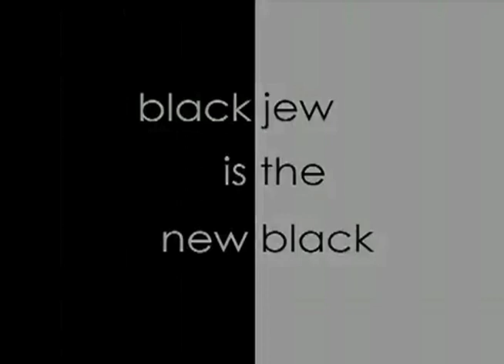MaNishtana: Intro (Remastered)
Here we have the intro with better sound!

Ladies and gentlemen, boys and girls of all ages, Jews non-Jews, heathens and pagans, cannibals and vegetarians, [but not Koreans. Or the Dutch.] Welcome!  I'm MaNishtana [obviously] and here's my brand spanking new vid-blog. I hope you ppl enjoy how much hard work went into this video b/c I'm awkward at life. Also, this is prolly as tame as my vids will ever be.  So please sit back and enjoy the calm before the storm.

Producer/Director: Dave O Wallen
Special Thanks To: All those places who were unaware that we were illegally filming there.

black jew is the new black